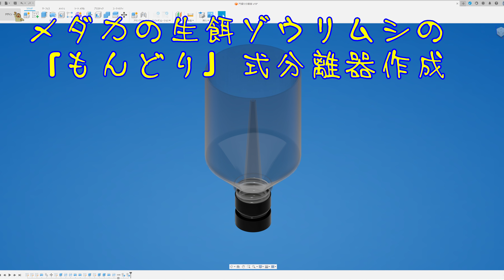「もんどり」式ゾウリムシ分離器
ネットでの情報を参考にペットボトルとキャップで「もんどり」式のゾウリムシ分離器を使って重宝しています。
今までコフィーフィルター等で越していたのは何だったのか？
購入したのは接着剤とシリコン・コーキング樹脂のスペアーノズルのみです。

BGMはいつも通りMIDI音源で演奏しています。